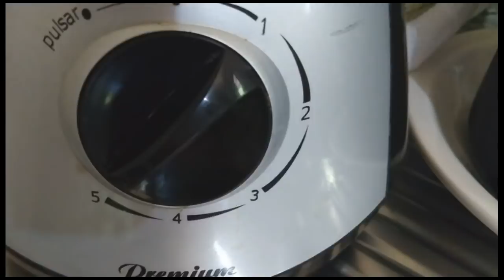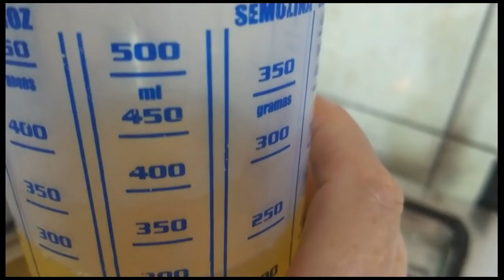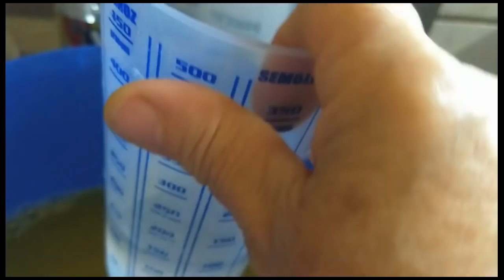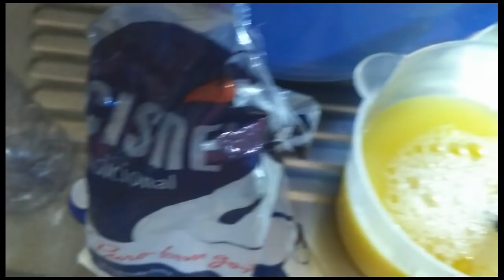SUPER ABRILHANTADOR DE ALUNÍNIO E INOX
IGREDIENTES:
500ML.DE ÁGUA
6 CASCAS DE LARANJA
+1 LITRO DE ÁGUA  DA TORNEIRA PARA BATER AS CASCAS DE LARANJA
300ML.DE SABÃO LÍQUIDO GIRANDO SOL
6 COLHERES DE (SOPA) AÇUCAR
+2 LITROS E 400ML.DE ÁGUA
300ML. DE DETERGENTE INCOLOR DA IPÊ
150ML. DE SHAMPOO SEDA NEUTRO
3 COLHERES DE (SOPA) DE SAL
VEJA  O VÍDEO NO PASSO A PASSO QUE VOCE VAI SABER COMO FAZER OK.
SE GOSTAREM SE INSCREVAM DEEM O SEU LIKE,FICAREI MUITO FELIZ DE TER VAIS VOCÊS COMO MEUS AMIGOS,AMIGOS QUE ESTÃO DENTRO DO MEU CORAÇÃO GUARDADOS TODOS COM MUITO CARINHO!
DEUS ABENÇÕE A TODOS!BJS. EM SEUS CORAÇÕES!